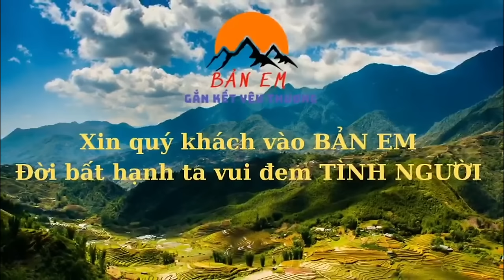Tận Cùng Chữ Khổ ! Bố Bị Lừa Đi Campuchia Mẹ Bỏ Rơi Từ Bé Một Tay Ông Nuôi Lớn